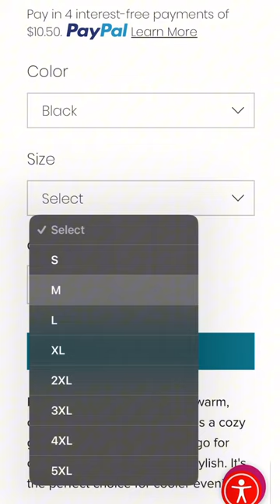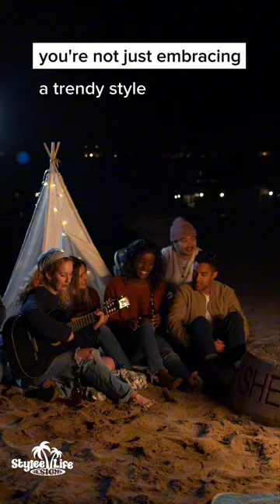Happy Camper Club Hoodie Review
Join me in a deep dive of one of our most popular hoodies - the Happy Camper Club hoodie. With its brilliant colors, comfortable and cozy fit, and happy vibes, it's a popular item and well worth adding to your wardrobe for everyday comfort. It also makes a great gift! to get yours! Feel free to browse our ample selection of hats, hoodies and t-shirts. Join the Stylee Life Tribe by following us on social media to stay up to date with our blog!